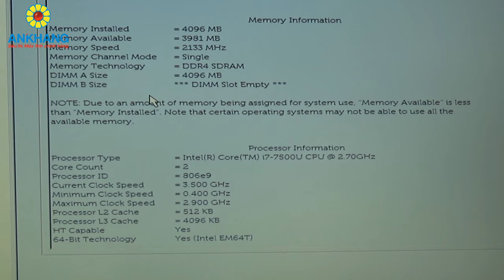Dell Vostro V3568 XF6C62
Ankhang - Laptop kỹ thuật Dell Vostro V3568 (khoảng 15 triệu)
- CPU: Intel Core i7-7500U Processor
- Ram: 4GB DDR4 2400Mhz
- Đồ hoạ: AMD R5 M420  2GB DDR3
- Ổ cứng: 1TB
- Màn hình: 15.6" FHD, Anti-glare LED-backlit